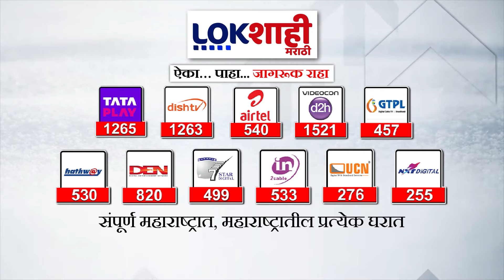Rahul Gandhi : राहुल गांधींना 'आषाढी वारी'चे निमंत्रणावर महायुती आक्रमक